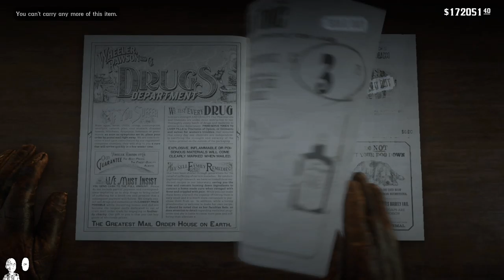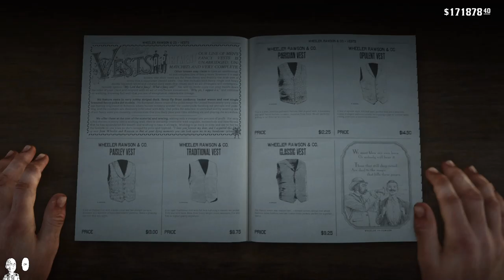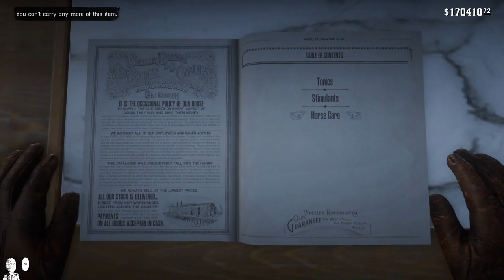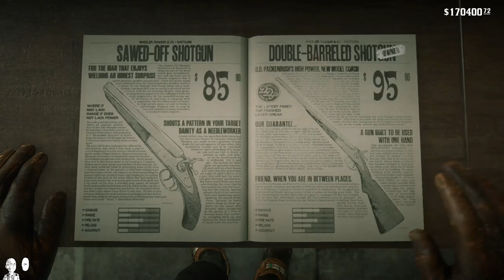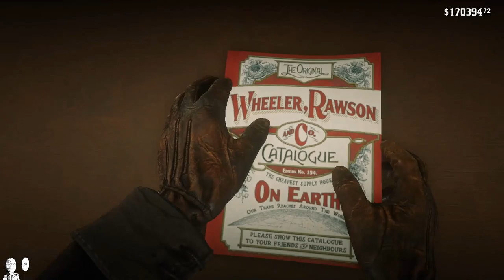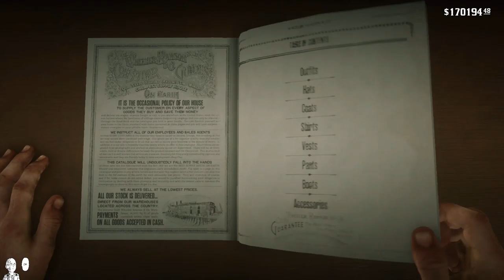to find a goldmine in a tiny lockbox - William Blake